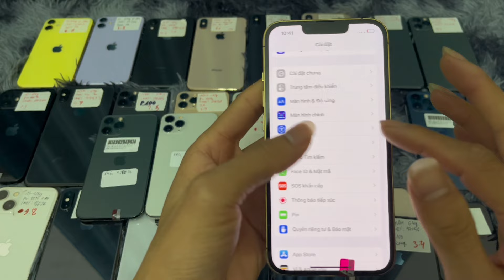Đến ngày lĩnh lương mà hàng về toàn zinn áp , 12_6tr6 , 13pro zin áp _12tr2 , 11pro_6tr6 … ✅✅🍎🍎